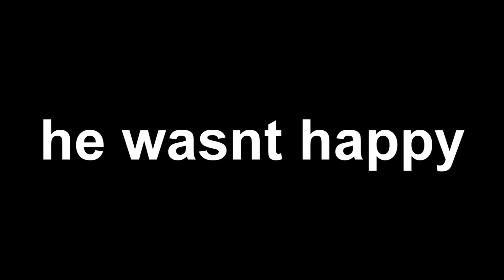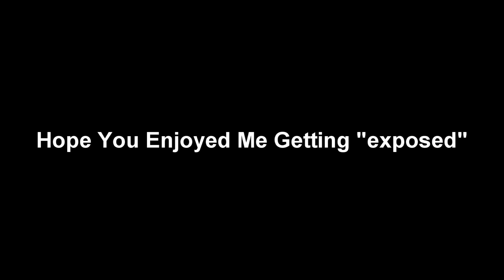I GOT EXPOSED???!